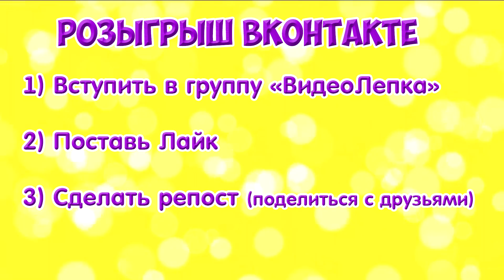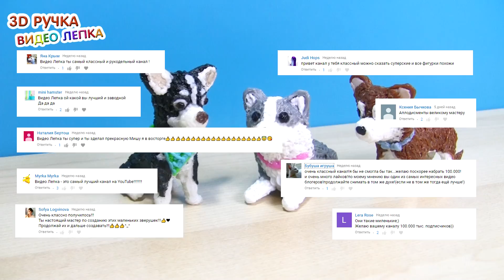СОФИ МЭДЖИК ФЭМИЛИ - РИСУЮ 3Д РУЧКОЙ + КОНКУРС | 3D PEN - MAGIC FAMILY